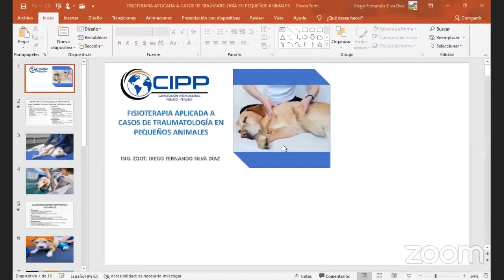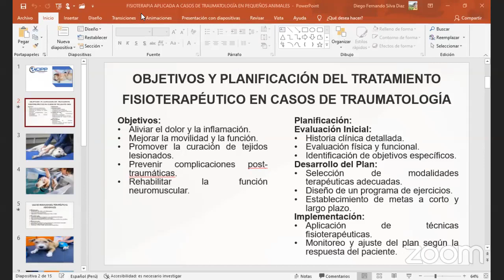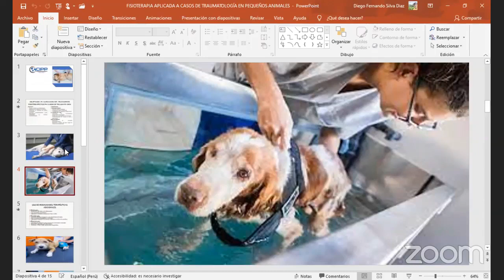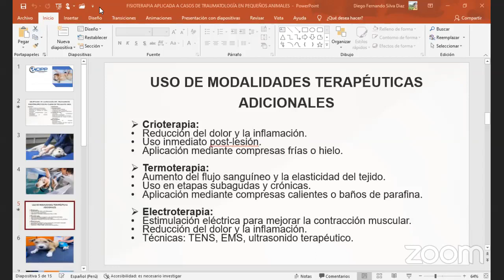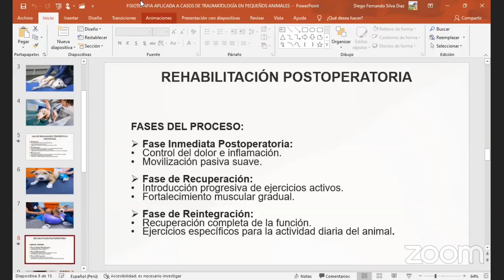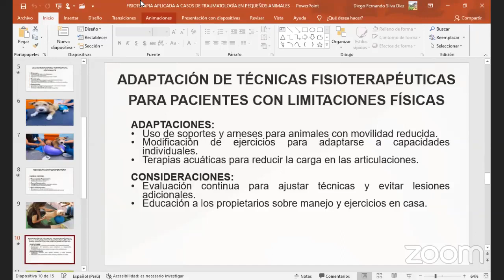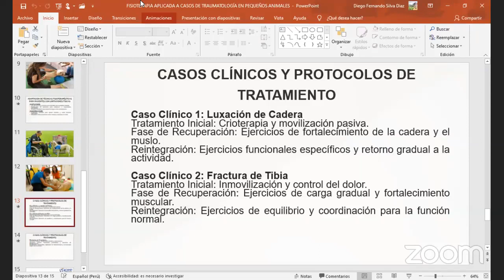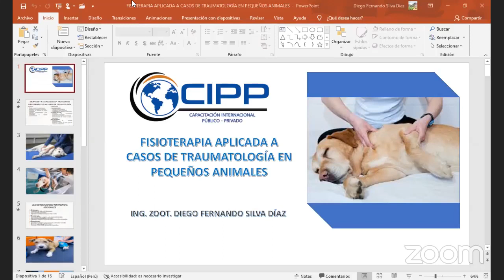FISIOTERAPIA APLICADA A CASOS DE TRAUMATOLOGÍA EN PEQUEÑOS ANIMALES